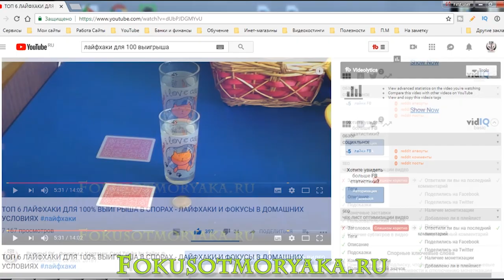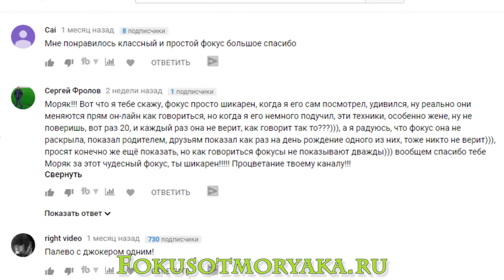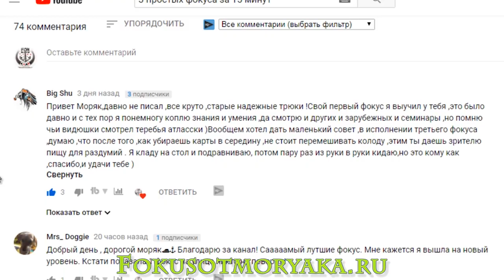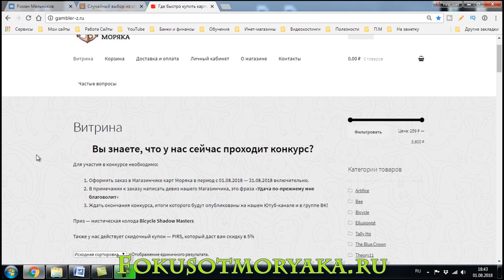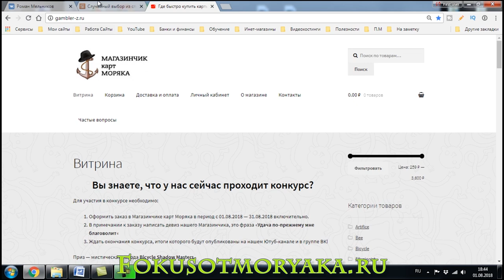ИТОГИ КОНКУРСОВ ЗА ИЮЛЬ 2018 - ФОКУСЫ С КАРТАМИ ОТ МОРЯКА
Друзья, подошёл к концу месяц июль и пора сделать отсечку! Посмотрим, кто победил в этом месяце.